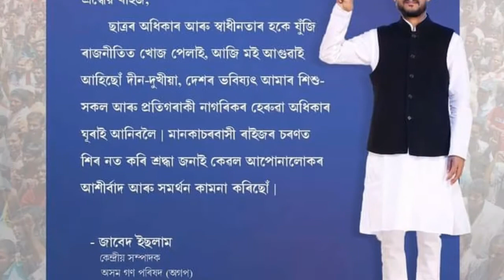Zabed islam new song agp party -song